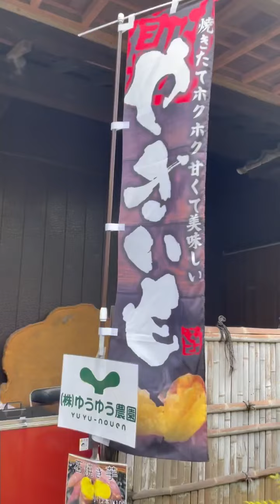latest technology of Sweet potato harvesting process